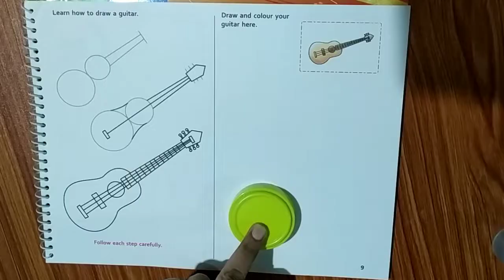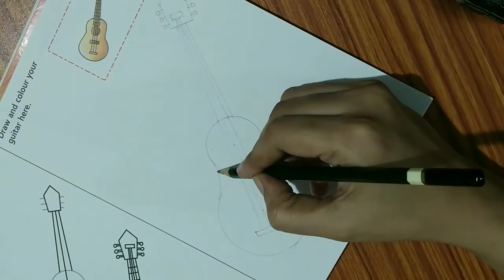How to draw a guitar